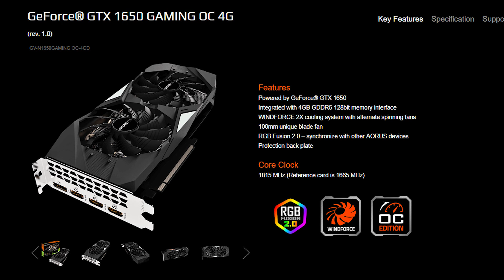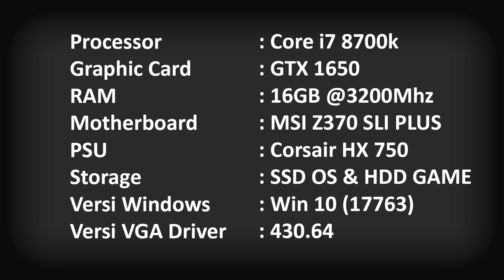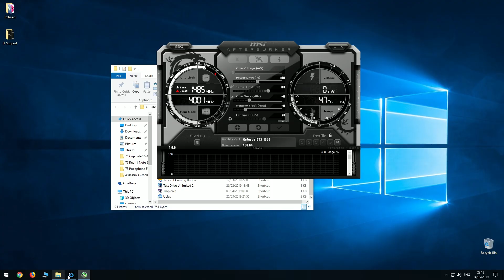GTX 1650 Review Dan Benchmark (Gigabyte GTX 1650 Gaming OC)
AlshofienTech Komputer Dan Gadget Review.